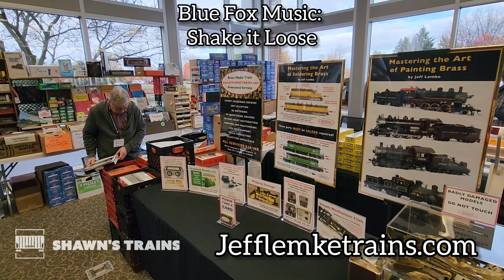Resourced Rails and Jeff Lemke Trains at the Chicago RPM meet in Naperville!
Check out ReSourced Rails and Jeff Lemke Trains at Naperville! Visit them today at

Resourcedrails.com &
Jefflemketrains.com

and watch out for their Black Friday and Cyber Monday sale coming up soon!

for tunes in your content!